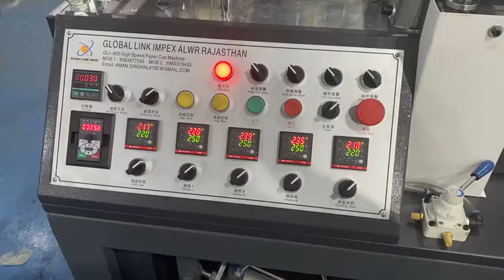Paper Cup Making Machine (100 Pcs/min)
GLI-900 Open Dividing Cam Paper Cup Machine is improved & absorb the High speed machine and medium speed machine advantage, more reliable and durable. It makes both one-side or two-side PE-film-coated paper cups after running a whole procedure of automatic Multi-step pre-printed-cup-fan-paper Feeding (Multi-step paper-feed and Anti-back device to keep the accurate position), cup-body-side welding, silicone-oil lubricating(for top curling), robot transfer cup body, bottom-disk punching, bottom pre-heating and pre-folding, main heating, bottom knurling(cool device for 2PE), top curling, cup discharging and collecting.

Global Link Impex
Address : Raghu Warehouse, Near Rajasthan Patrika,
Itarana Road, Old Industrial Area, Devkhera,
Alwar, Rajasthan, India